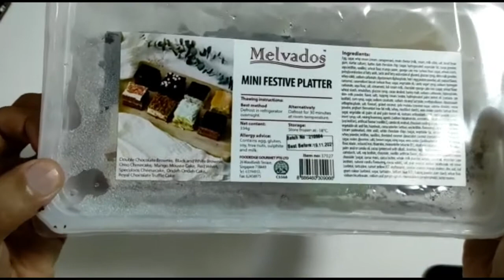Unwrapping Melvados Mini Festive Platter